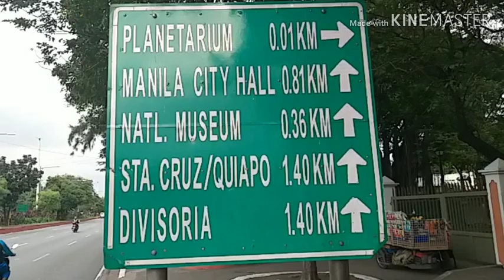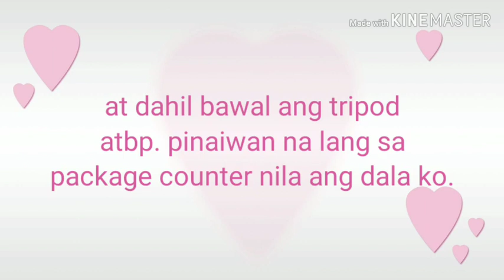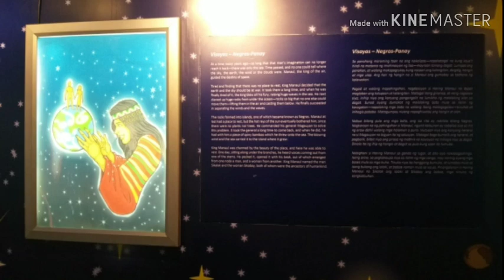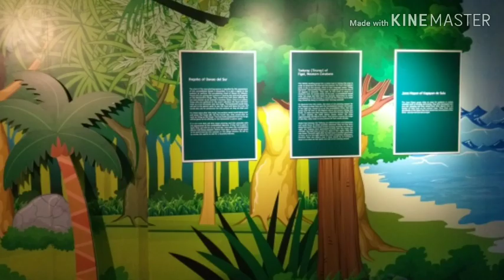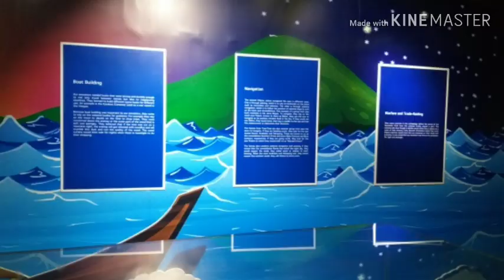From Luneta to National Planetarium's Galactic Adventure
This video ay ipresent ko lang sa inyo ang akimg naging adventure sa loob ng planetarium. Not expected na Maliit lang pla ang area nya but we bring knowledge from that area after reading their histories, have a side look for the artifacts inside and taking pictures. Bawal nga lang ang kahit anong klaseng gadgets such as monopod, tripod, flashing phones, etc.